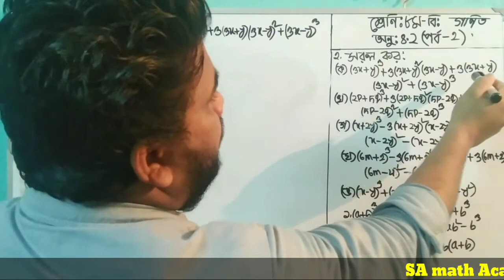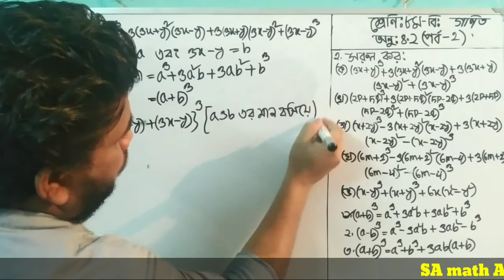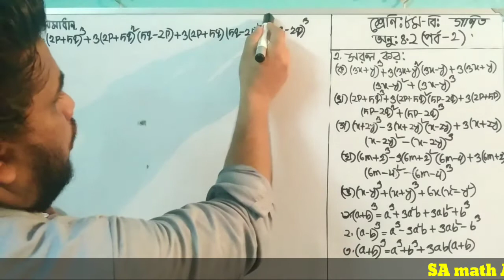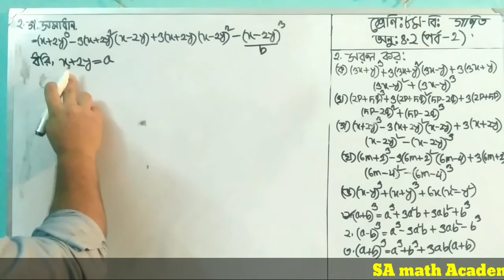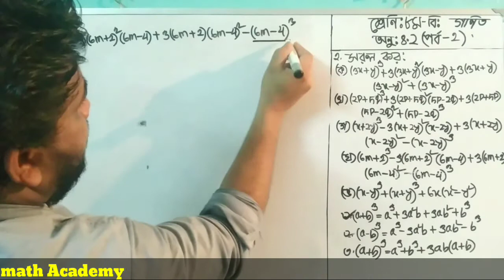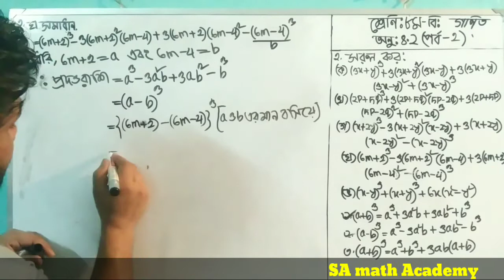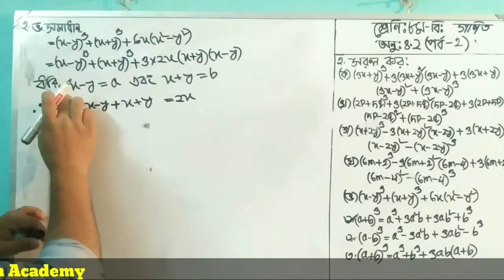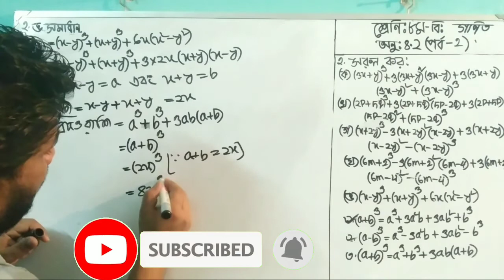10.class 8 math chapter:4.2(part-2), J.S.C math chapter :4.2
SA math Academy এর পক্ষ থেকে সবাইকে স্বাগতম। এই চ্যানেলে পঞ্চম থেকে দশম শ্রেণি পর্যন্ত গণিত ভিডিও দেওয়া হয়।

class 8 math chapter:4.2(part-2), J.S.C math chapter :4.2

আসা করি এই চ্যানেল এর ভিডিও গুলো আপনার কাছে অনেক ভালো লাগবে। তাই যদি সময় পান তাহলে বাকি ভিডিও গুলা ও দেখে নিয়েন।